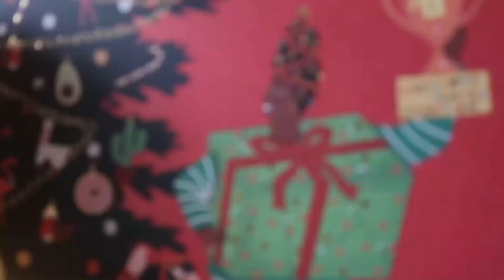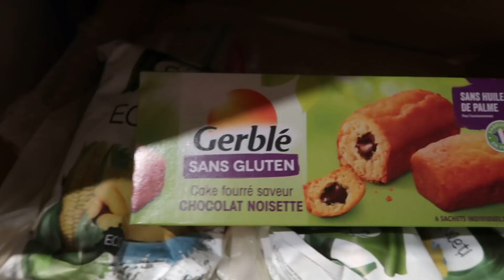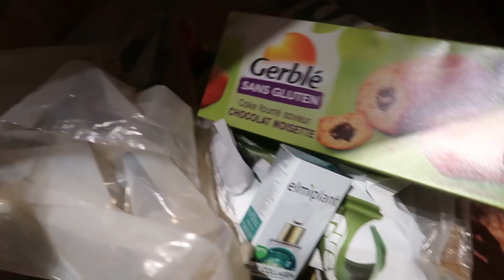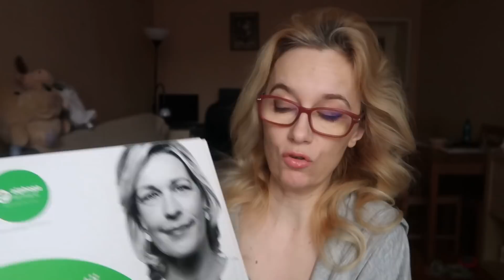VLOGMAS unboxing Parfimo, Auchan si pareri despre parfumuri MyGeisha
Vlogmas 5 e cu ceva unboxing Alphega, Parfimo Auchan si MyGeisha, discutii despre decoratiunile de Craciun si un makeup minimalist fara fond de ten. Si da, primesc un platou surpriza de la cofetaria Armand.
In rest, mai stam de vorba.

Coduri de reducere:
Foloseste codul BBJONZAC7 pentru reducere de 7% la cosmeticele Jonzac aici